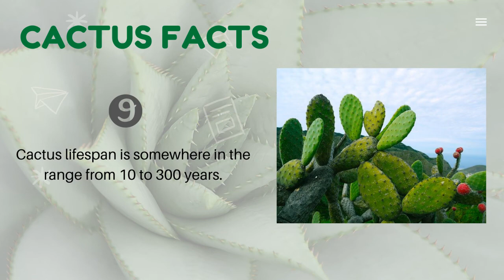Cactus Facts For Kids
Some interesting facts about Cactus plant. There are about 1,650 species, or types, of cactus. Cactus is the singular word for the plant, cacti or cactuses are the plural forms.

Apex Academy, a perfect place for children. We offer a learning and fun educational environment that fosters creativity and growth in North Richland Hills.